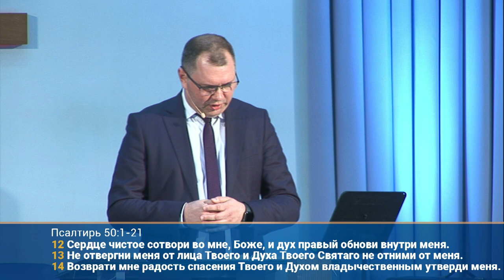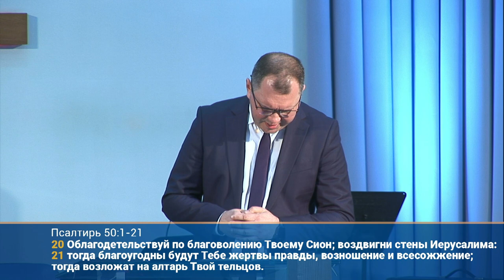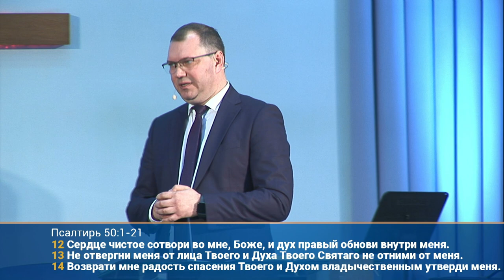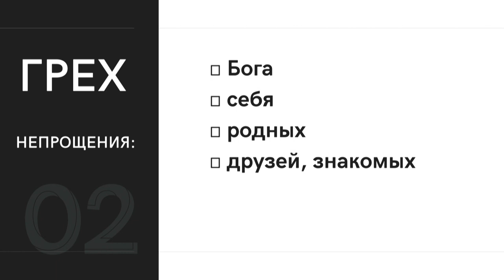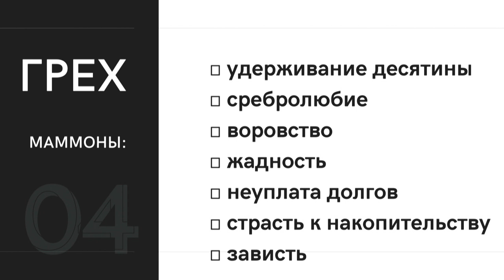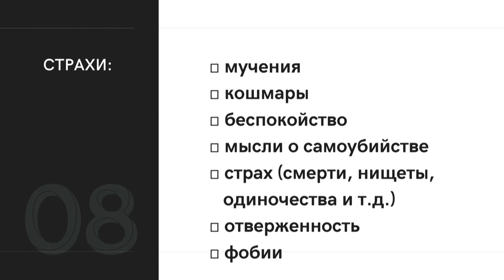От греха подальше | епископ Юрий Цивилюк | Проповедь 29.04.2021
Прямая трансляция проповеди в Церкви «Спасение» в 19:00, 29 апреля 2021, Вишневое.